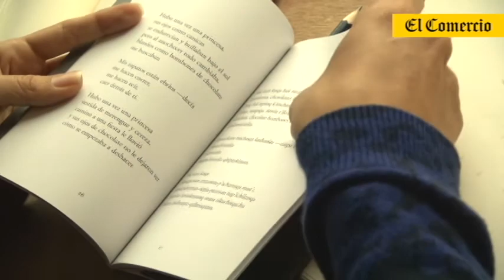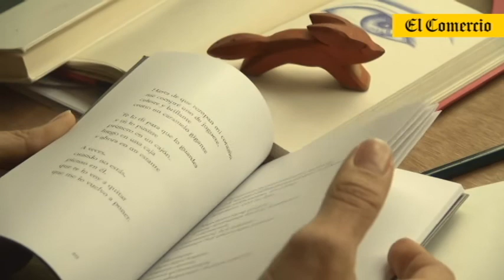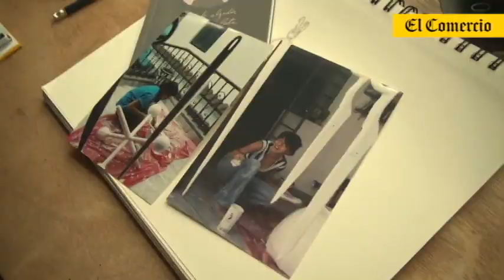Sheila Alvarado: “Donde más se habla quechua es en Lima y la gente no lo sabe”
@aaronormeno AARÓN ORMEÑO HURTADO

Es invierno. Como si se tratara de un cuento, las hojas amarillas empiezan a caer de los árboles mientras Sheila Alvarado dibuja con la luz natural de su ventanal. Su taller de San Isidro es su mundo. Traza cucharas, tazas, nubes y carritos. Alrededor de ella se encuentran varias ilustraciones, libros y poemarios inéditos que continúa trabajando.

¿Por qué esta edición bilingüe?
Creo que simplemente tenía que hacerla. Hace varios años conocí a Jorge Vargas Prado. Él es del Cusco. Creo que su amor por las lenguas originarias me inspiró. Fue así como me acerqué al quechua, que es tan lindo, tan poético y tan dulce. También trabajó Inés Quispe Puma en el proyecto.